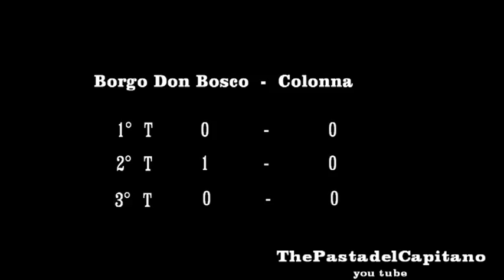Borgo Don Bosco (Roma) - Colonna - 3° campionato 2013/14 - esordienti 2001 02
Borgo Don Bosco - Colonna    1°T 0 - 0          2°T  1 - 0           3° T  0 - 0